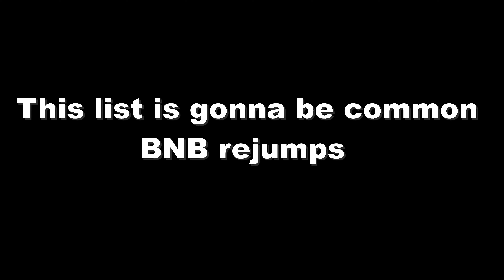DBFZ - Top 10 Easiest Rejumps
If you guys have trouble with rejumps then maybe these characters might be for you